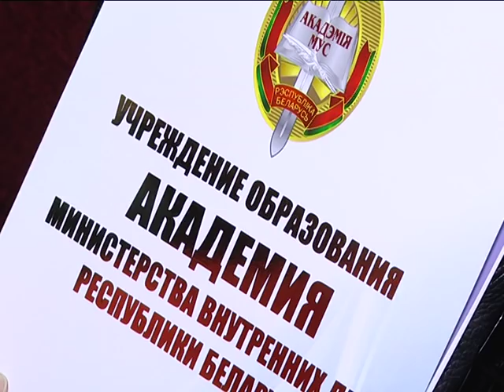2017-11-01 г. Брест. Принятие в кадеты учащихся ГУО «СШ №28». Новости на Буг-ТВ.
С погонами на плечах и горящим сердцем внутри. Сегодня в областном центре торжественный ритуал принятия присяги прошли 75 кадет средней школы №28. В торжественной церемонии приняли участие представители городской вертикали власти, столичной академии МВД, администрация школы. С будущими офицерами познакомилась наш корреспондент.